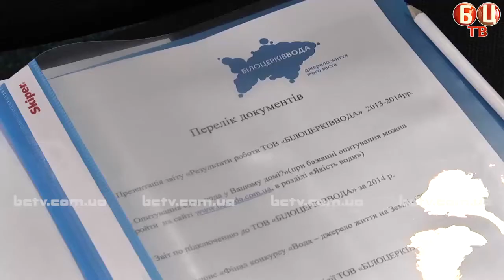Результати роботи ТОВ "БІЛОЦЕРКІВВОДА" за 2013-2014 роки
18 березня відбулась прес-конференція директора "БІЛОЦЕРКІВВОДА", на тему виконання концесійного договору. Ольга Бабій розповіла, які заходи та поліпшення були виконані  за весь період діяльності концесіонера та презентувала план діяльності підприємства на 2015 рік.